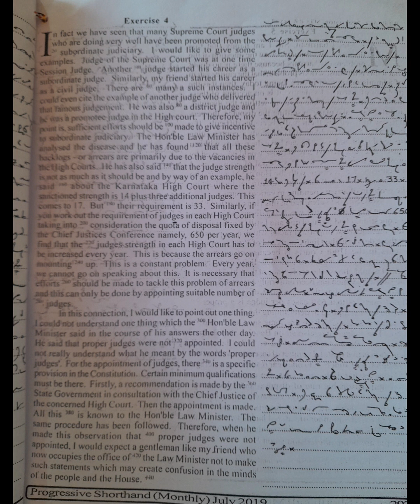100 wpm : English Shorthand Dictation: Magzine july 19: @100 wpm : Exercise No.4 :